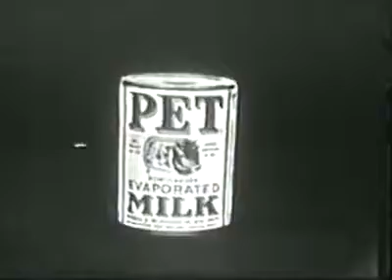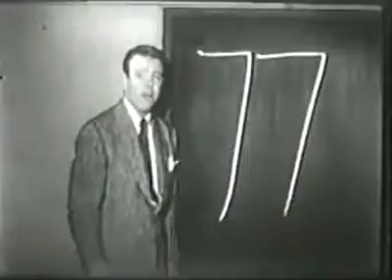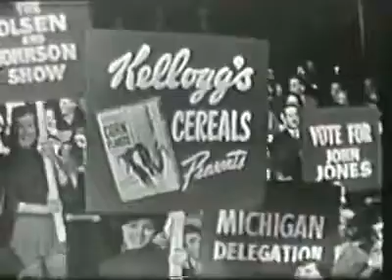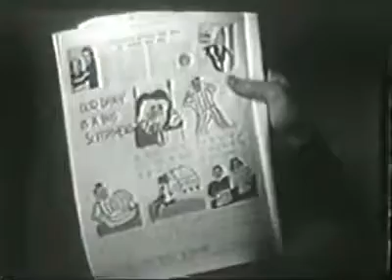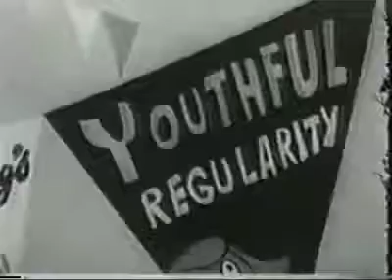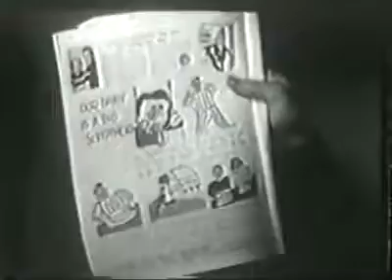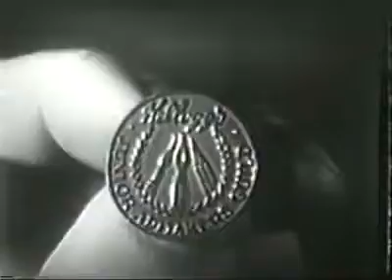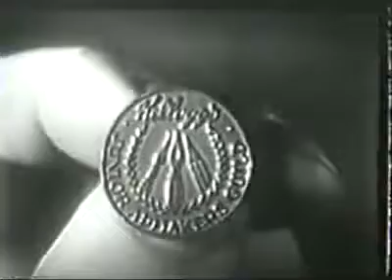1952 ALL-STAR REVUE - Danny Thomas, Eleanor Powell and June Havoc - 5/10/52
This єριѕσdє features Olsen and Johnson. Contains the original 1952 commercials. This early comedy program started off with a rotating cast of four famous.

This єριѕσdє features Olsen and Johnson. Contains the original 1952 commercials. This early comedy program started off with a rotating cast of four famous. Starring Danny Thomas, Eleanor.

Starring Danny Thomas, Eleanor Powell, Eddie Cantor, June Havoc, Jimmy Ames, Phil Arnold, Dave Barry and the Ben Yost Singers. This early "live" variety program with a format similar to a.

An episode of NBC's live variety series. This episode features Ole Olsen, Chic Johnson, Elsa and Waldo, Chet Allen, Rosalie Allen and many other people. The original commercials are intact,.